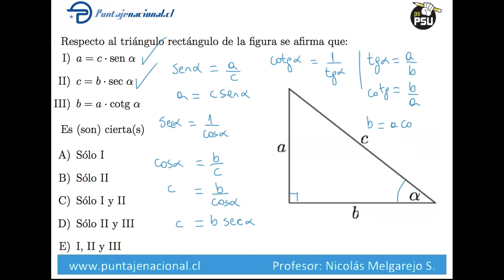Pregunta 57 Pre PSU 2012 Matemáticas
Resolución de la Pre PSU 2012 Matemáticas
Profesor: Nicolás Melgarejo Sabelle